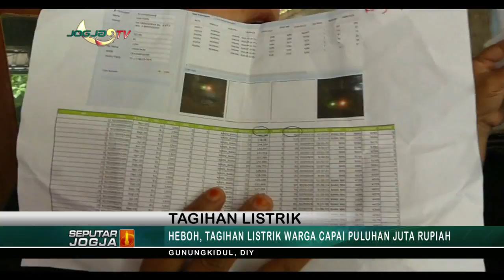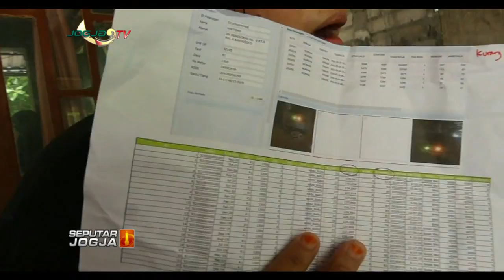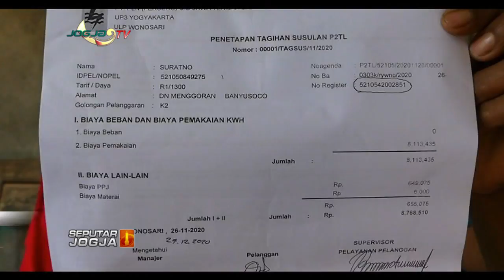HEBOH !!! TAGIHAN LISTRIK WARGA CAPAI PULUHAN JUTA RUPIAH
JOGJA TV - Dua keluarga di Dusun Menggoran 2, Kelurahan Bleberan, Playen Gunung Kidul, beberapa waktu lalu tagihan listrik mulai dari belasan juta dan puluhan juta. Uniknya meski dua pelanggan menggunakan listrik yang berbeda, tetapi tagihan dihitung sama.